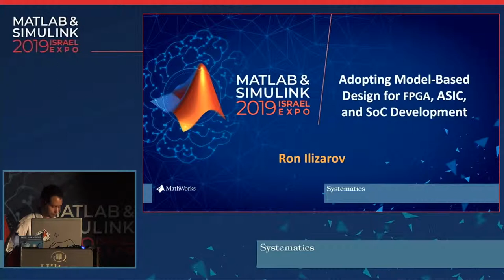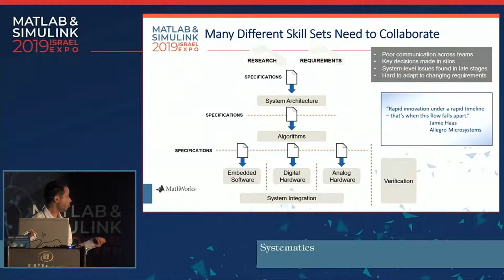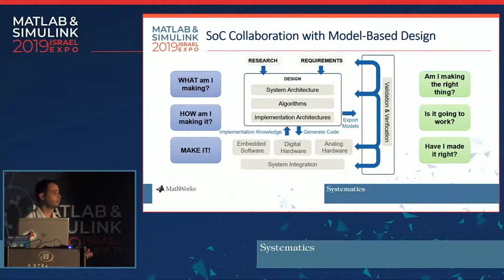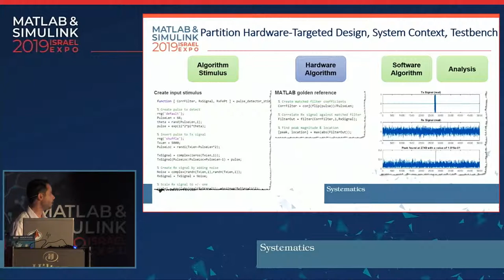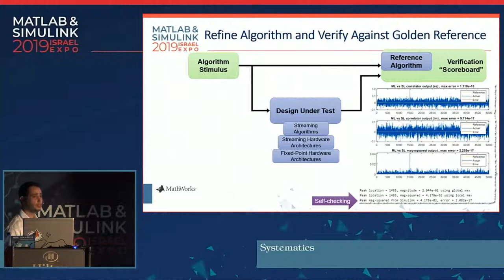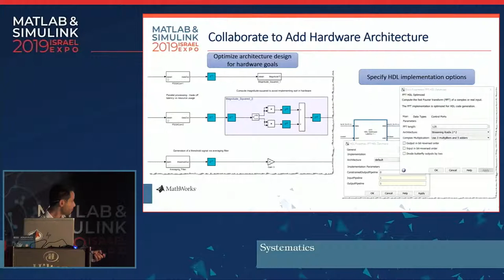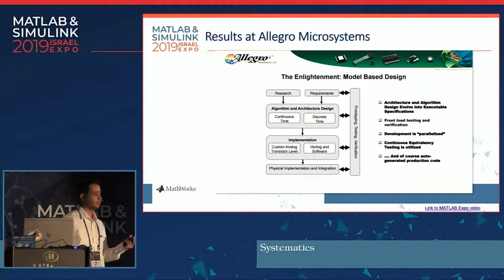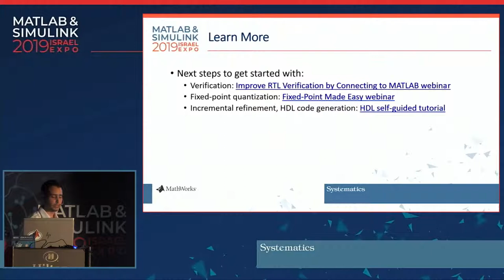יישום גישת MBD בפיתוח רכיבי FPGA, ASIC באמצעות כלי MATLAB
The competing demands of functional innovation, aggressive schedules, and product quality have significantly strained traditional FPGA, ASIC, and SoC development workflows.

This talk shows how you can use Model-Based Design with MATLAB® and Simulink® for algorithm- and system-level design and verification, including how to:

Verify the functionality of algorithms in the system context
Refine algorithms with data types and architectures suitable for FPGA, ASIC, and SoC implementation
Prototype and debug models running live on hardware connected to MATLAB or Simulink
Generate and re-generate verified design and verification models for the hardware engineering team
Keep the workflow connected to speed verification closure and meet functional safety requirements
מנחה: רון איליזרוב | מהנדס יישומי עיבוד אות ומערכות חומרה, סיסטמטיקס
בהרצאה במסגרת כנס MATLAB Expo Israel 2019